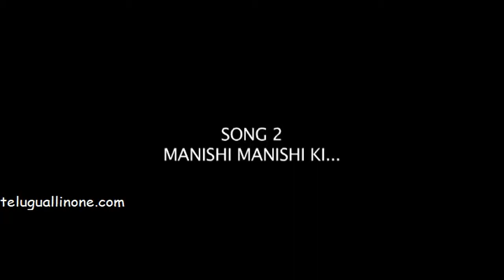Manishi Manishi ki song From Dagudumutala dandakor Rajendra Prasad, Sara Arjun,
Dagudumutha Dandakor  is an upcomeing telugu Movie Trailer starring, Rajendra Prasad, Sara Arjun,Satyam Rajesh, Roller Raghu, Sidhardh Varma